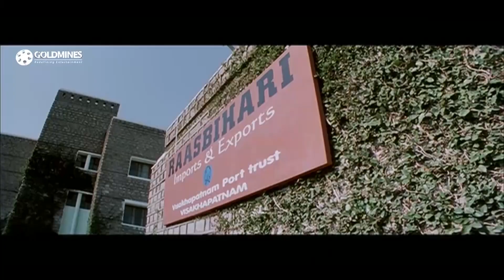प्रभास की बॉडी है बॉक्स ऑफिस